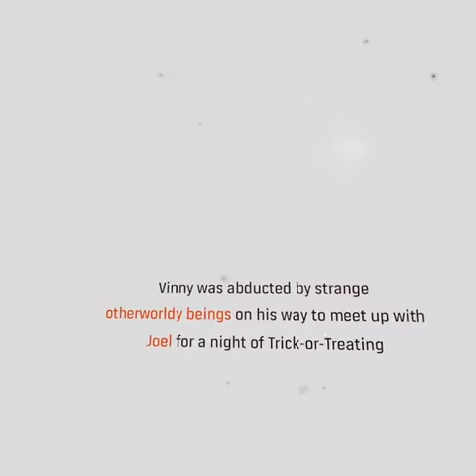Half Life Alyx VR - Halloween Mod